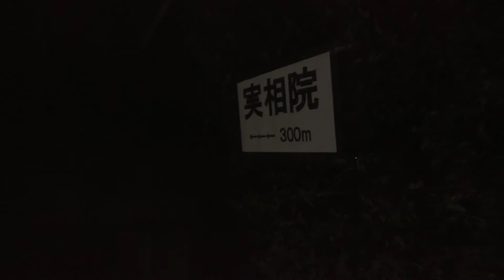Iwakura Fire Festival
footage from the Iwakura Fire Festival in Kyoto, from October 2015.

set to the music of Jamie XX's "Gosh"
(UPDATE)
the music has been muted by Youtube due to copyright issues, so play any song of your liking on your own, and play the video to see the images synch (or not synch)
Thanks!